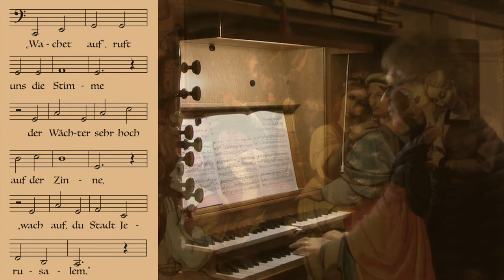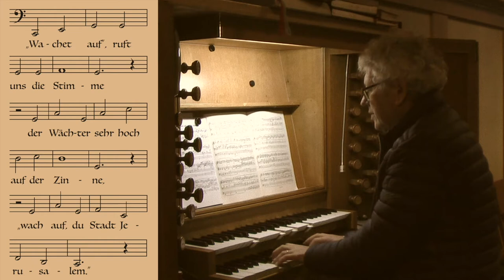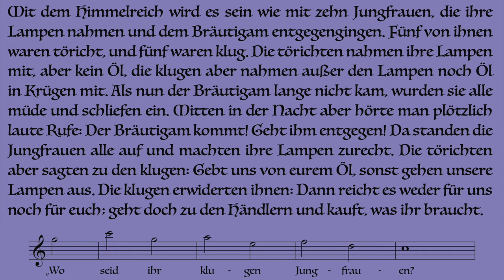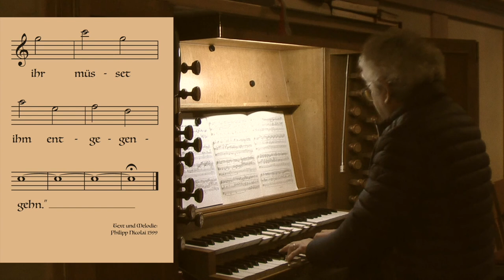Max Reger (1873-1916): Wachet auf (Op. 67/41) - Orgelmusik zum Fest der Hl. Cäcilia am 22. November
Die Heilige Cäcilia ist die Patronin der Kirchenmusik, oft wird sie zusammen mit einer Orgel dargestellt. Die Liturgie an diesem Festtag sieht als Evangelium das Gleichnis von den klugen und törichten Jungfrauen (Mt 25,1-13) vor.
Bilder, Texte und Choral laden zu einer Besinnung zu diesem Evangelium ein.
An der Dreymann-Orgel in 64839 Münster (Hessen) spielt Norbert Müller.

Das Lied „Wachet auf“ ist in erster Linie ein eschatologisches Lied, das sich deshalb sehr gut auch im Advent verwenden lässt.
„Wachet auf“, ruft uns die Stimme der Wächter sehr hoch auf der Zinne,
„wach auf, du Stadt Jerusalem.“
Mitternacht heißt diese Stunde; sie rufen uns mit hellem Munde:
„Wo seid ihr klugen Jungfrauen?
Wohlauf, der Bräutgam kommt, steht auf, die Lampen nehmt. Halleluja.
Macht euch bereit zu der Hochzeit, ihr müsset ihm entgegengehn.“